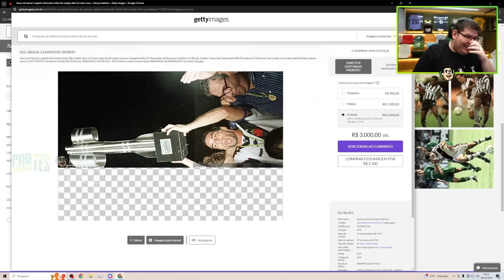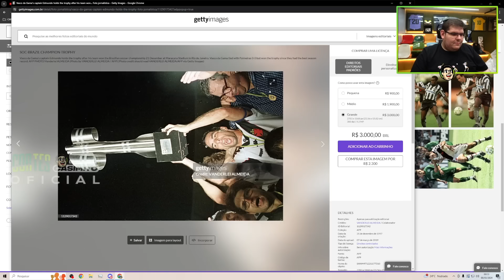CASIMIRO ABRE NOVA CAIXA MISTERIOSA - MAIS UMA TAÇA PARA O MUSEU | Cortes do Casimito